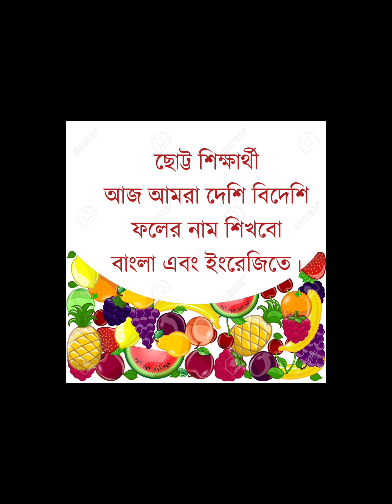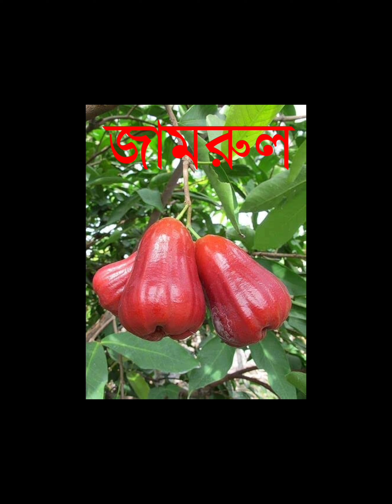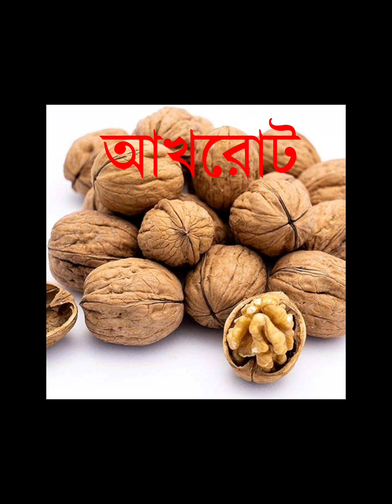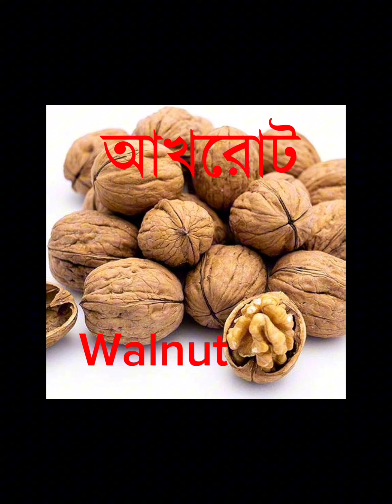ফলের নাম শিখুন বাংলা এবং ইংরেজিতে।Learn name of fruits in bangla & english. Fruits name for kids.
ছোট্ট শিশু যে মাত্র আধো আধো কথা বলতে শুরু করেছে তার জন্যই বিশেষ করে এই ভিডিওটি।

এই ভিডিওটি দেখেই সে পরিচিত হোক ফলেদের সাথে। এই ভিডিওটি দেখেই সে চিনুক আম জাম কাঁঠাল লিচু সহ দেশি বিদেশি ফল, এই প্রত্যাশা আমার। আপনার সোনামনির বুদ্ধিদীপ্তিক বেড়ে ওঠায় আমাকে ও সাথে রাখুন।